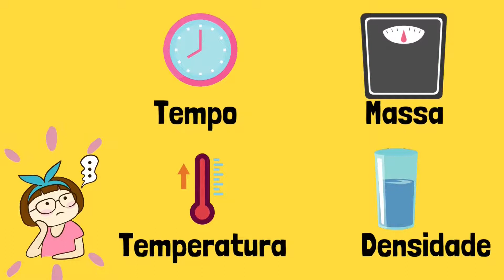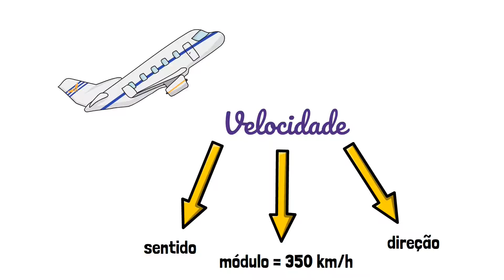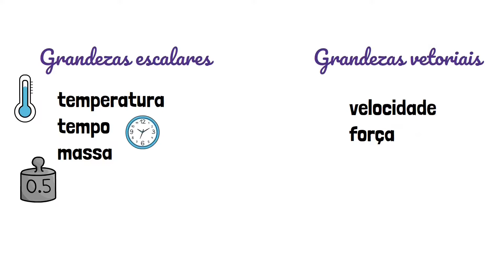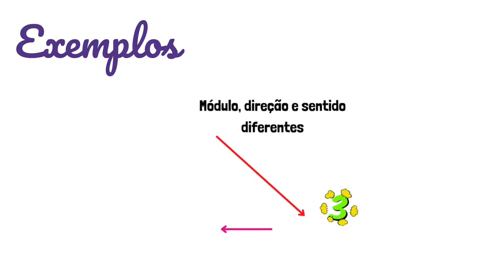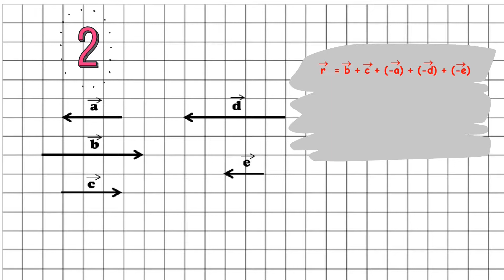Grandezas Escalares e Vetoriais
Na aula de hoje
nós vamos aprender a diferenciar garndezas escalares de vetorias.